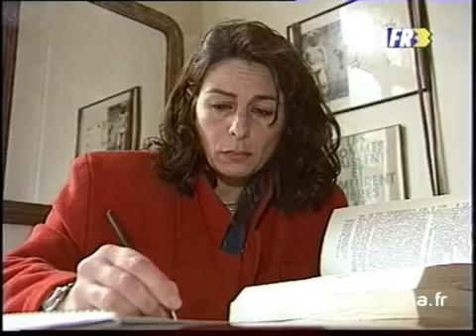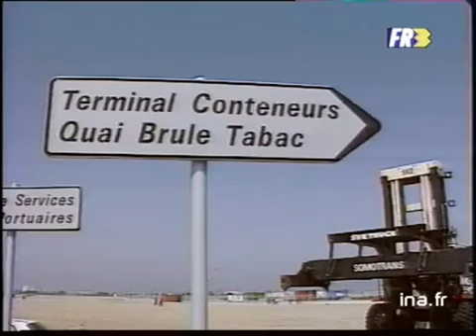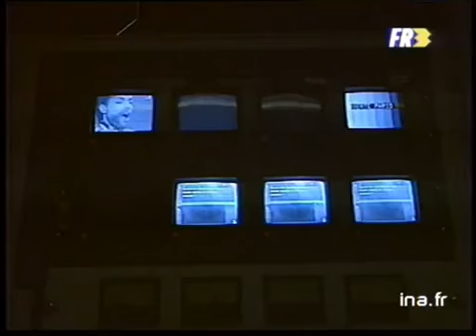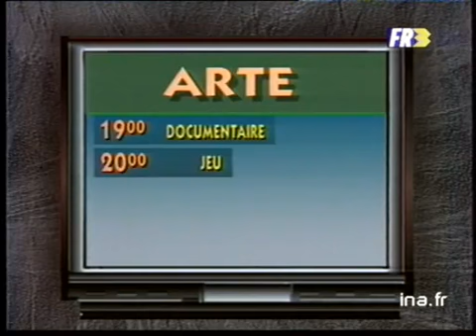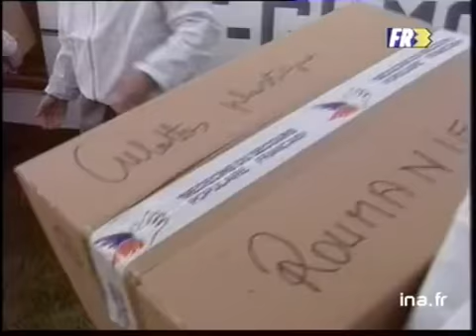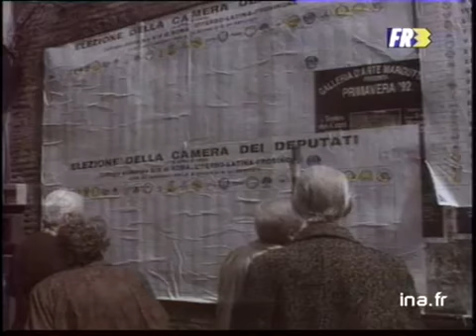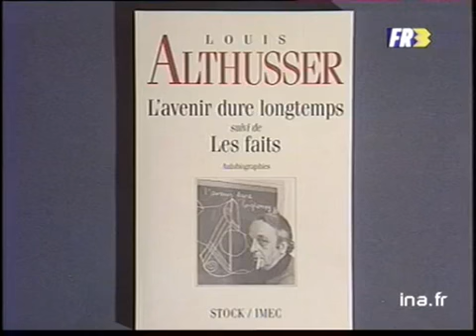19/20 : EMISSION DU 24 AVRIL 1992